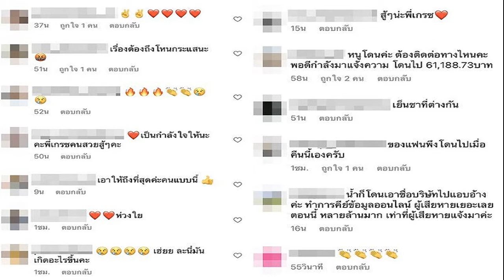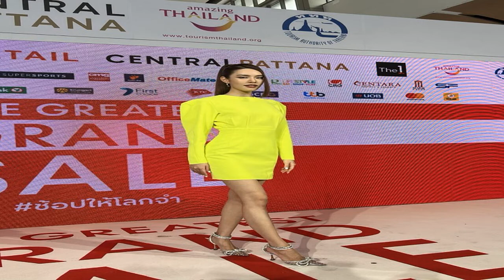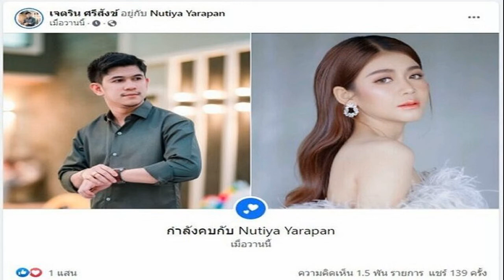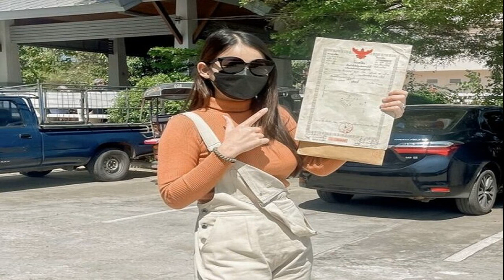อย่างซวย! เกรซ กาญจน์เกล้า เตรียมแจ้งความจับมือโกง ปลอมเพจหลอกลงทุน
อย่างซวย! / จากกรณีที่ดาราสาว เกรซ กาญจน์เกล้า ด้วยเศียรเกล้า ถูกผู้ประสงค์ร้ายนำชื่ออ้างเป็นเพจ ‘เกรซ กาญจน์เกล้าFc!’ หลอกลวงแฟนคลับเชิญชวนให้มาร่วมลงทุนธุรกิจ มีผู้เสียหายหลายคน ได้เข้าร้องทุกข์กับ บุ๋ม ปนัดดา
ซึ่งภายหลังที่ เกรซทราบเรื่องก็ได้ออกมาโพสต์ข้อความแจ้งเตือนลงอินสตาแกรมส่วนตัวให้ทราบว่าเธอไม่มีส่วนเกี่ยวข้อง แต่ก็ไม่นิ่งนอนใจ

ล่าสุด เกรซ มาร่วมงานแถลงข่าว The Greatest Grand Sale 2022 เลยชี้แจง และยืนยันถึงเรื่องดังกล่าวอีกครั้งว่าไม่เกี่ยวข้องกับเพจปลอมนั้น และเธอเตรียมตัวเข้าแจ้งความกับตำรวจหลังเสร็จอีเวนต์นี้

เรื่องราวเป็นมายังไง? “พี่บุ๋ม ปนัดดาดีเอ็มมาในอินสตาแกรมว่ามีมิจฉาชีพนะ น้องรู้จักไหม แล้วนี่คือเพจของน้องไหม เราก็บอกไม่ใช่เลยค่ะ เขาบอกว่ามีการหลอกผู้เสียหายไปทำธุรกิจ เบื้องต้นคือเกรซเพิ่งทราบเรื่อง พยายามรวบรวมหลักฐานอยู่ ผู้เสียหายหลายๆ คนมาฟ้องร้องกับทางเพจของพี่บุ๋ม ก็มีได้คุยกันแล้ว หลังจากนี้จะต้องรับบทมิส สน. ไปแจ้งความ”
เขาใช้ชื่อเราแอบอ้าง? “เขาใช้ชื่อเรา รูปเราแล้วอ้างว่าทำธุรกิจกับเรา เป็นธุรกิจเครือข่ายขายสินค้าออนไลน์ หลอกให้ตายใจ ลงทุนซื้อขายของแล้วก็ได้เงินก้อนแรกจริง หลังจากนั้นก็ไม่สามารถถอนเงินได้ ที่ทราบมาประมาณนี้”

เท่าที่ทราบกี่เคส? “หลายเคสมากๆ เลย แม้กระทั่งที่เกรซเพิ่งโพสต์ไปก็มีคนคอมเมนต์มาว่าหนูก็โดนเหมือนกัน 6 หมื่น เท่าที่ทราบโดนมากสุดก็เป็นแสนต่อคน เลยคิดว่าต้องโพสต์แล้วแหละว่าไม่ใช่เราจริงๆ นะ เกรซว่าเขาคงหลอกจนตายใจ”

คนที่เสียหายส่วนใหญ่เป็นแฟนคลับเกรซ? “เท่าที่ทราบตอนนี้น่าจะไม่ใช่ เหมือนเขาสร้างเพจขึ้นมา แล้วไม่ได้ลงอะไรในฟีด แต่มันไปขึ้นในฟีดของหลายๆ คน ซึ่งมันไม่ได้มีการโพสต์อะไรในเพจเลย เกรซ ก็เพิ่งทราบเรื่องเหมือนกัน ยังไม่รู้ดีเทล พอทราบแล้วก็โพสต์เลย